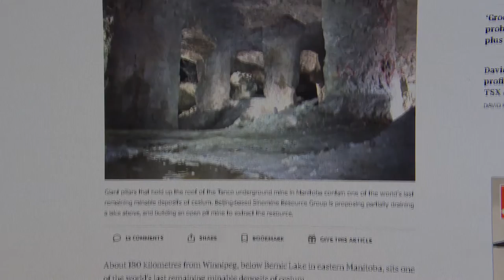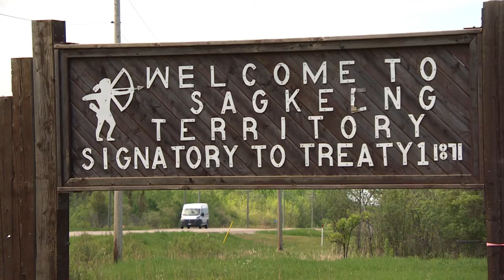Chinese owner of mine wants to drain lake to extract more cesium from one of world's few deposits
The Chinese owner of the Tanco mine in eastern Manitoba has revived talk of partly draining a lake in order to extract more cesium from one of the world's few deposits of the critical mineral.

Sinomine Resource Group is musing about a long-term redevelopment of its mine it purchased in 2019 along the shore of Bernic Lake, a small Canadian Shield body of water located between Whiteshell and Nopiming provincial parks.

The goal is to reach cesium that can not be mined right now because it's embedded in vertical columns that hold up the roof of the underground mine.

"There's a type of mining called 'room and pillar' where you mine a big cavern underground, but you leave pillars which are like poles of rock that support the ceiling. If you don't have them, the whole mine collapses," said Christopher Ecclestone, a mining strategist at Hallgarten & Company in London, U.K.

"When Tanco was mining this thing for decades, they left these pillars to support the roof. And the Chinese are talking about taking them out."